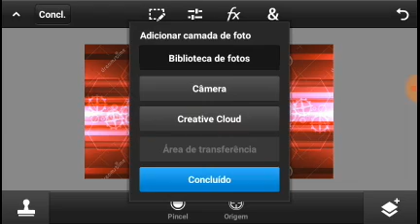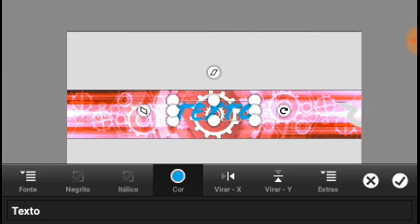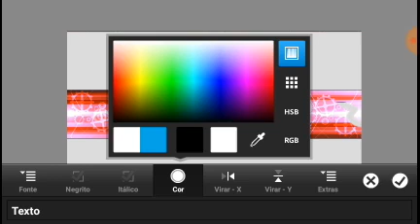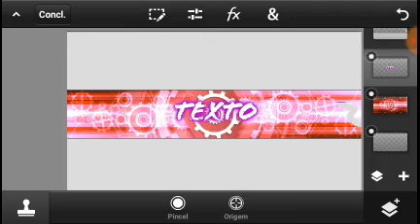Como fazer banner